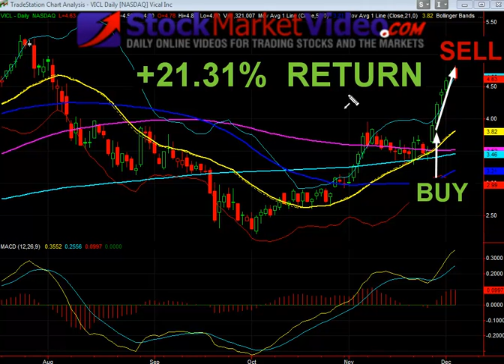Stock Market Today: VICL Dec 5, 2011